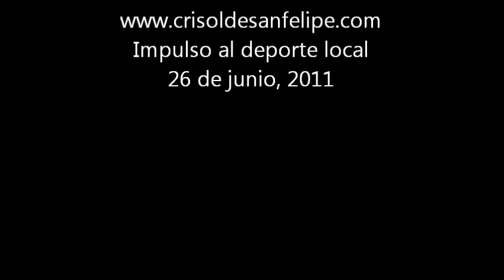Impulso al deporte local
SAN FELIPE, B. C.― Una Importante actividad de impulso al deporte local, con la participación de equipos del municipio, con miras de armar la selección que participe en el Torneo de los Barrios de Mexicali.